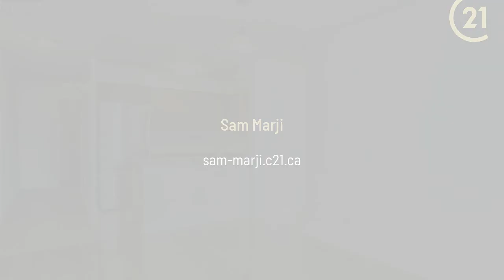4850 Glen Erin Drive 301 Mississauga, ON L5M 7S1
Sam Marji - CENTURY 21 Leading Edge Realty Inc. Brokerage
1 bed 1 bath